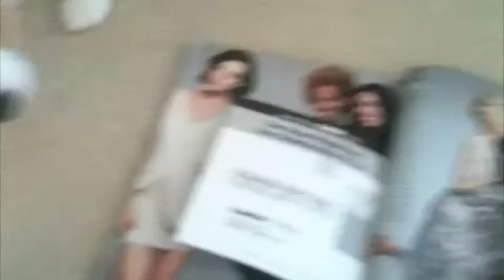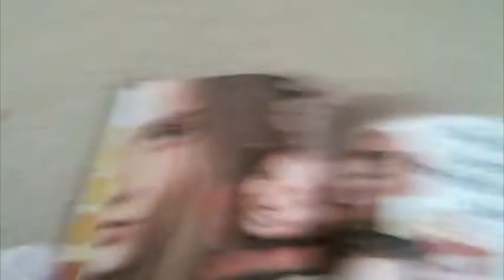Puppy's Magazine Fixation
Kina is fascinated by the pages in the magazine.